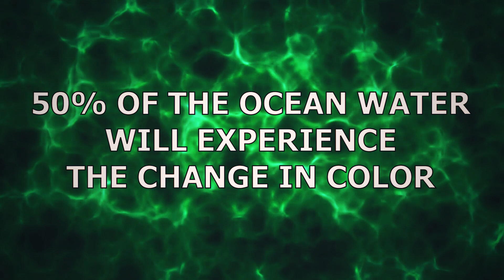Earth's Changing Colors Could Help Us Find The Truth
Earth’s Changing Colors

Even if you didn’t want to be an astronaut you all saw how our planet looks from the space. And you must know the color palette of Earth as well. It’s dominant blue, soothing green and blended icy white.
But have you wondered about how these colors looked in the distant past or how they will.
The headline (of this video) sounds good but it looks like a statement.
So I put some mystery in this video by adding the word «future».
Now it’s much better.
Throughout the history all changing process on our planet were happening with great frequency but they were all forgotten.
But many mysteries have been uncovered with the assistance of such thing like science.
Let’s just try to imagine what colors Earth had in its very first days.